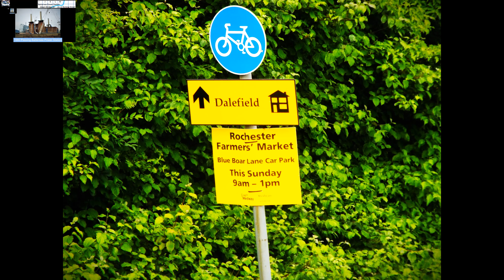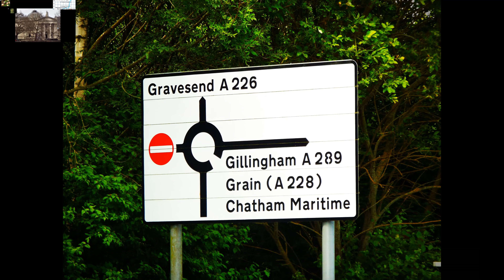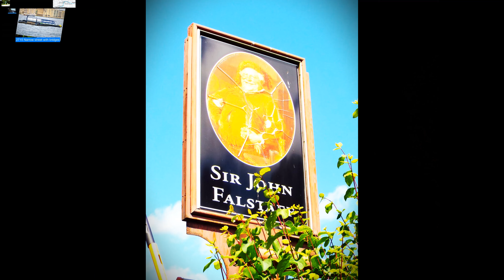Walk 128 One Mile Further, Dillywood Lane to the Forge Lane Bus Stop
Pass Gads Hill Interchange and Sir John Fulstaff. Taken in 2017, this is the 128th mile of a pictorial walk.